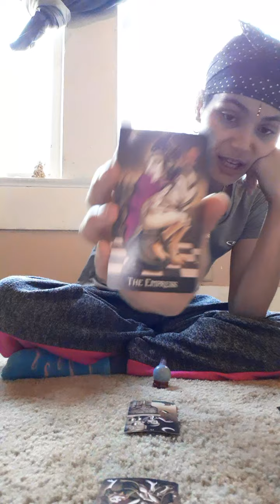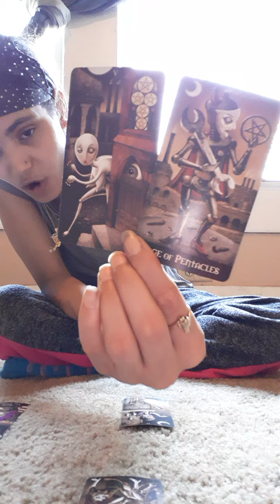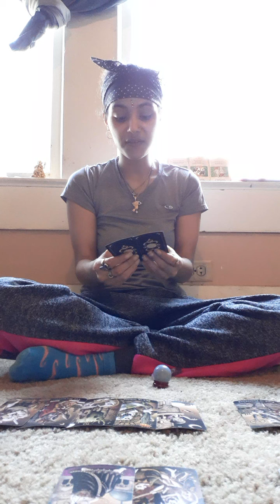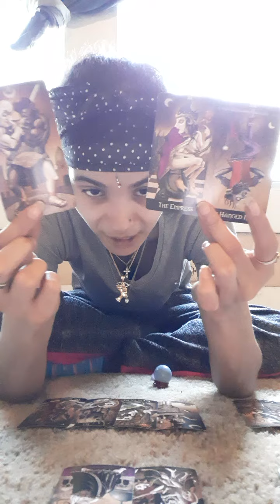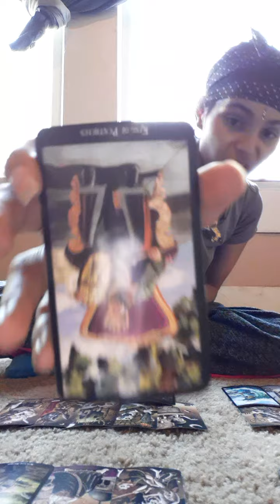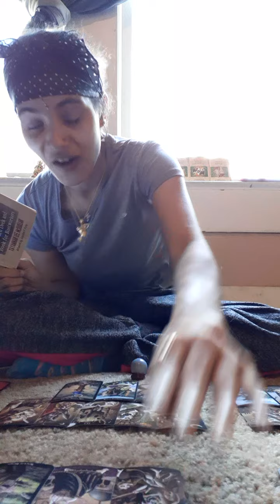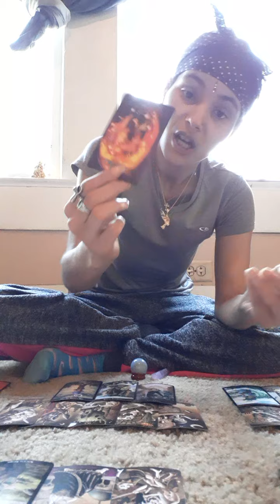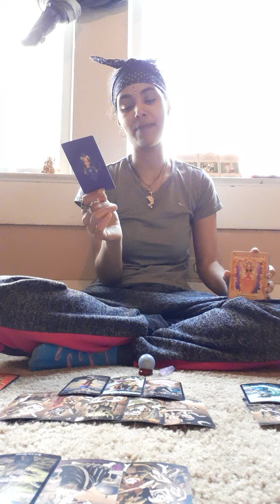' ThatsWhatIHeardSeries = EarthSigns♉♍♑ - That Baby👶🏽 Is A Blessing💌🧿❗😡🤯🤡🚫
These videos are for Spiritual Guidance, Spiritual Help, Spiritual Enlightenment,  & Entertainment purposes only I am not responsible for other people actions regarding these videos. 🤚🏽🤙🏽🙏🏽

Sun- Leo 🧡
Moon- Aries 🔥
Rising- Pisces 🏝